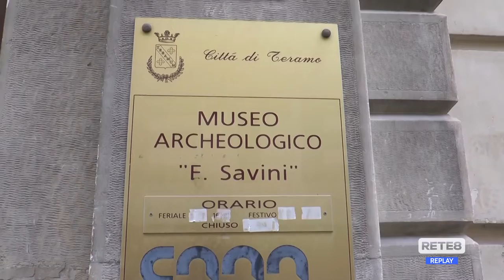Teramo - Nuovi fondi per la ricostruzione